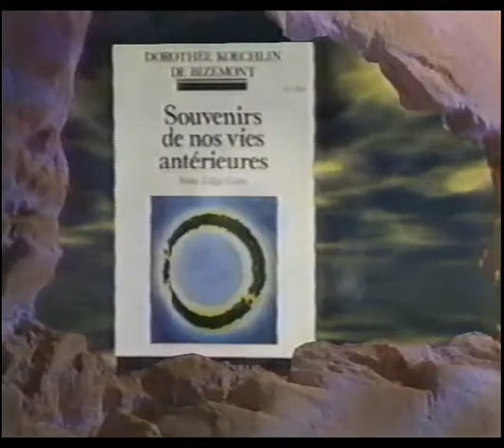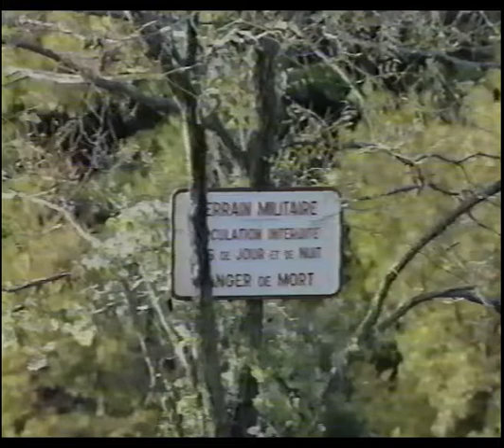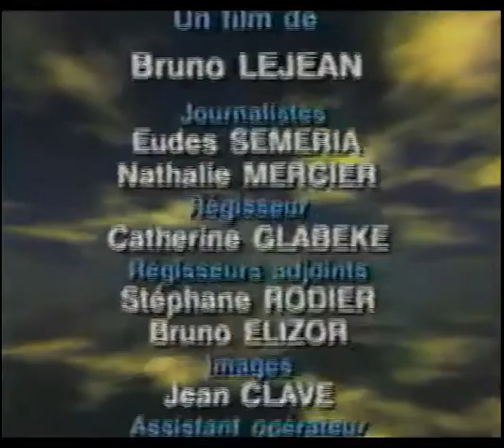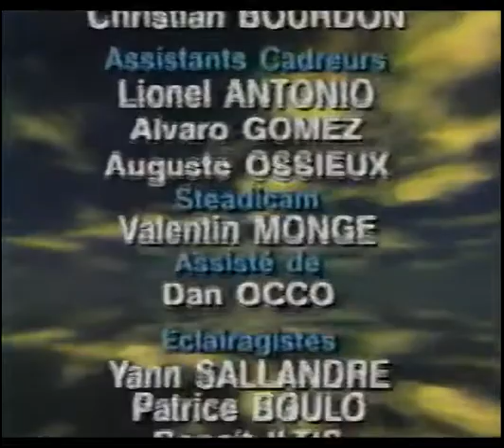Mysteres - émission 16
Complet - février 1994